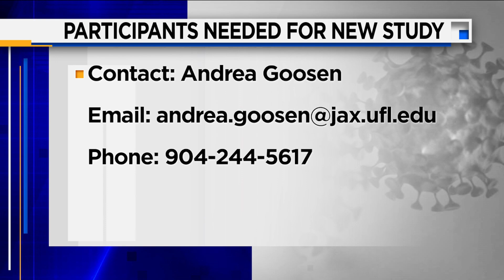Preventing Blood Clots in People with COVID-19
Although COVID-19 affects the respiratory system -- doctors say it can also affect other systems and organs.   One rising concern is its ability to cause blood clots. Joining TMS now is the Director of Cardiovascular Research at the U-F College of Medicine, Dr. Dominick Angiolillo.